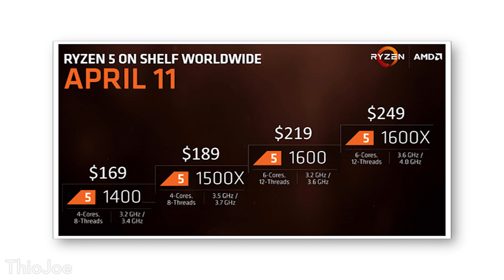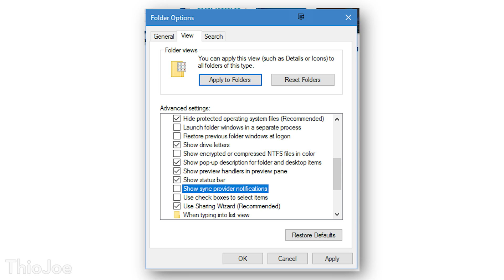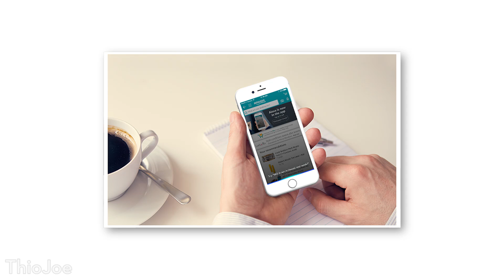Windows Vista is DEAD! + Ryzen 5 Processors Announced! + Cool Tech You Missed This Week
Windows Vista is officially getting the boot, and everyone celebrates!

Microsoft is finally pulling support for Windows Vista after 10 years, their typical OS life cycle.  It is among the least used Windows OS versions, even behind the older XP.  Anyone still using Vista after April 11th will no longer get any security patches, making you extremely vulnerable to exploits.

Also, AMD announced the Ryzen 5 tier of processors, which is just below the Ryzen 7.  It is analogous to the Intel i5 line, and is very competitively priced.